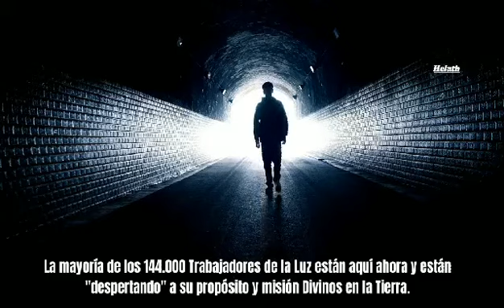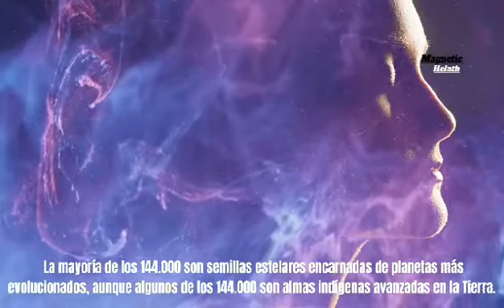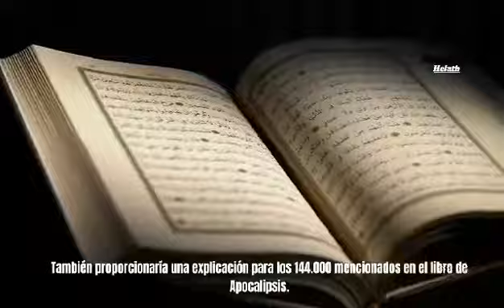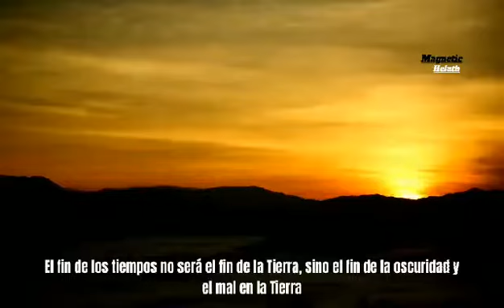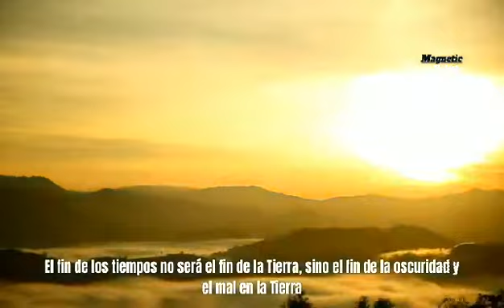new video status movement guerreirosdaluz conocimiento